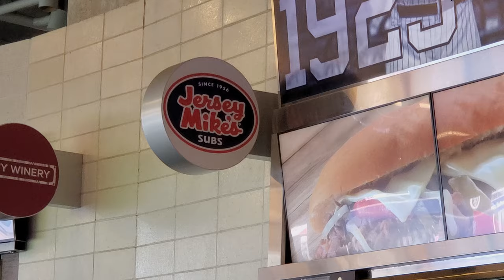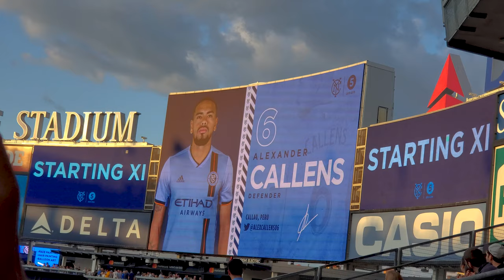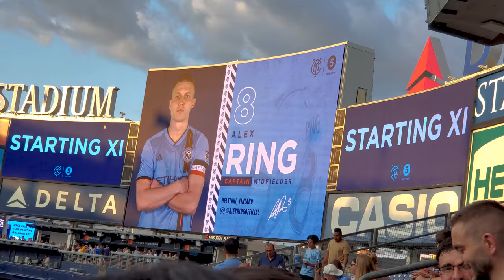Hudson River Derby 8-24-19 NYCFC v Red Bulls Vlog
Hey guys! Welcome back! In today's video we venture down to Yankee Stadium yet again for a game that every NYCFC fan looks forward to: when the New Jersey team who has an identity crisis comes to our town to get beat. This is NYCFC vs The New York (Jersey) Red Bulls.

Shot on S10+, edited on a Razer Blade Pro 2017 (i7-7820HK, GTX 1080, 4K)